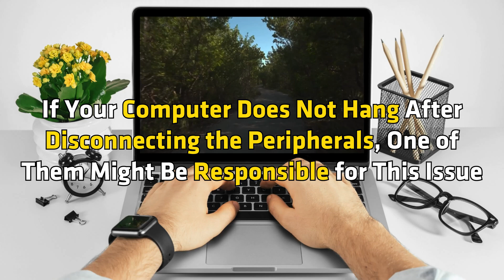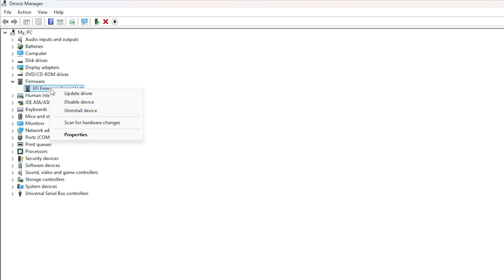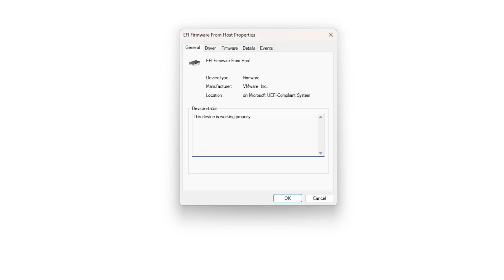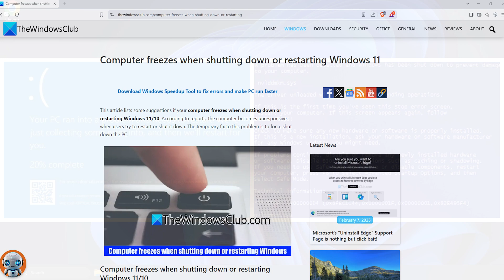Computer freezes when shutting down or restarting Windows 11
This tutorial lists some suggestions if your computer freezes when shutting down or restarting Windows 11/10. According to reports, the computer becomes unresponsive when users try to restart or shut it down. The temporary fix to this problem is to force shut down the PC.

Use the following fixes if your computer freezes when shutting down or restarting Windows 11/10:

1] Disconnect all peripherals

2] Run Power Troubleshooter

3] Restore power plan settings to default

4] Check the status of drivers in the Device Manager

5] Repair the system image files

6] Test your RAM

7] Check your hard disk for errors

8] Try to identify Services that are creating issues

9] Update BIOS and chipset driver

10] Troubleshoot in a Clean Boot state

Timecodes:
00:00 Intro
00:39 Method: 1
01:00 Method: 2
01:15 Method: 3
01:37 Method: 4
02:24 Method: 5
02:43 Method: 6